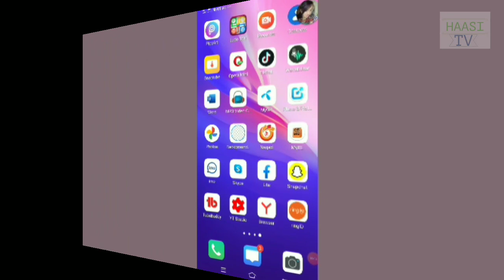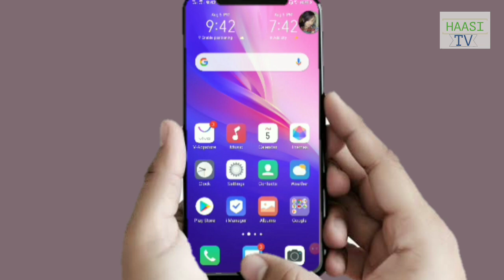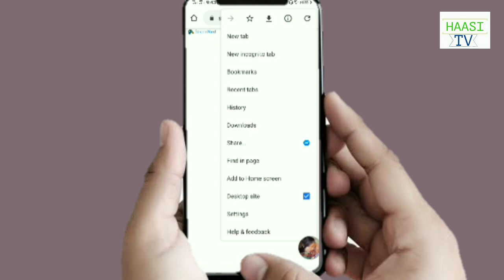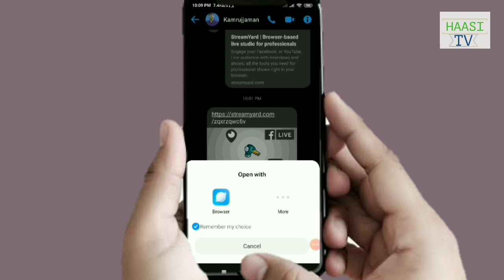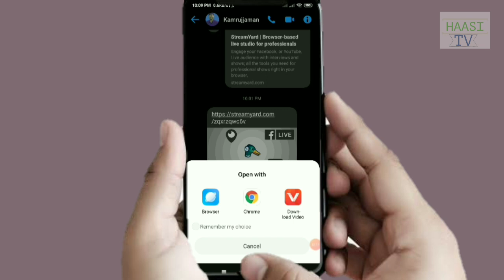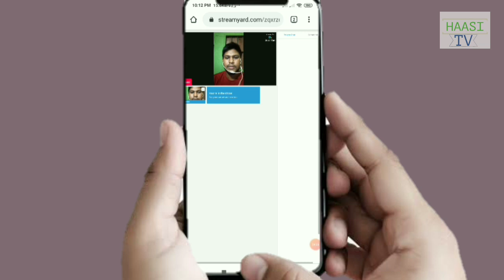How to Go LIVE With StreamYard || StreamYard Tutorial A to Z || Haasi tv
How to Receive stream yard invitation?? How to Go LIVE With StreamYard and StreamYard Tutorial A to Z in this video.
Hi Friends,Most of the time your friends are invite you to join live Streaming Facebook,youtube, Facebook group or page  etc with stream yeard. but most of People Didn't know how to join stream yard live.
thatch why i make this video .
if you visit my video you will learn how to receive your friend invitation in stream yeard.